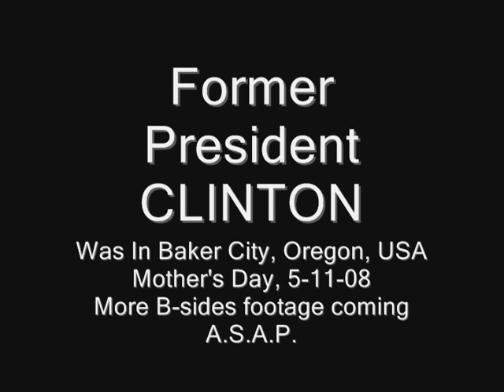#6 of Clinton 42nd President Visit to Baker City 5-11-08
Picks up where the 5th Posting ends.  Bill Clinton makes a short-notice Mother's Day appearance before the public at the Baker City courthouse.  Less than 500 people were present.  The crowd listened respectfully and appeared very, very pleased to have him visit Baker City, Oregon and the encompassing Northeastern region.  Many La Grande residents and representatives of the Eastern community ( Eastern Oregon University ) made the short-notice Mother's Day trip to experience former President Bill Clinton's visit to Baker.